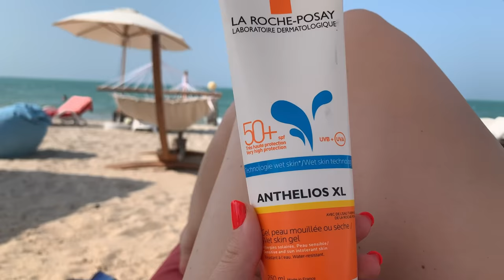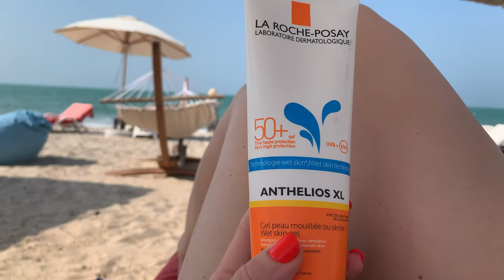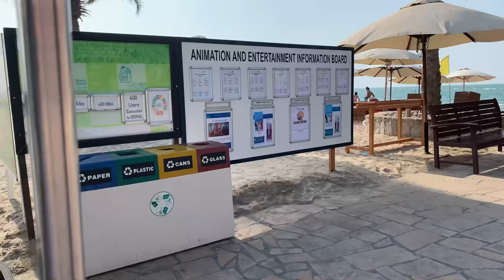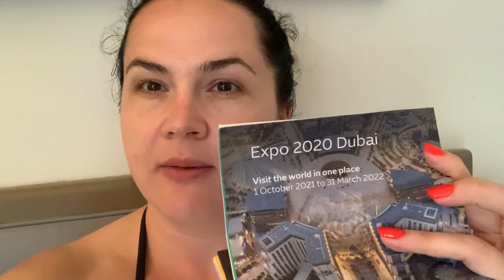ВЛОГ/МОРЕ 🌊 /ОТЕЛЬ/НОМЕР/НЕ СТРАШНО ЛИ ЛЕТАТЬ?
Эмират  Ras Al Khaimah
Отель The Cove Rotana